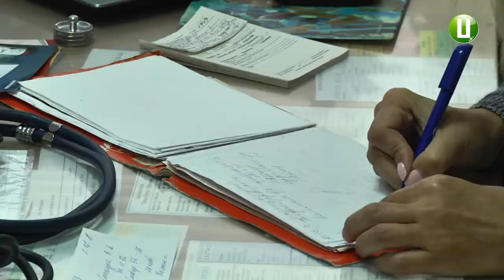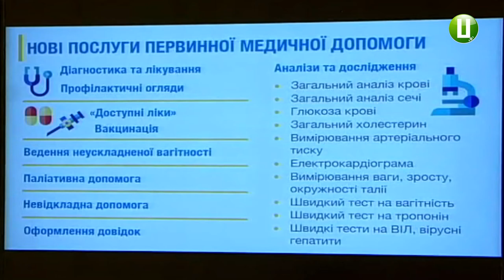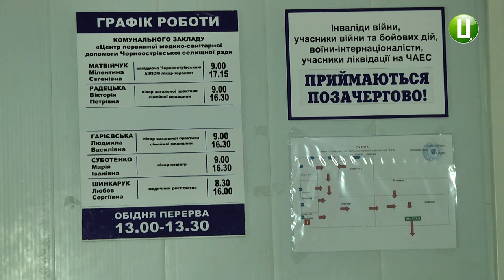9 центрів ПМСД області з 1 липня перейшли на систему «Гроші за пацієнтом»